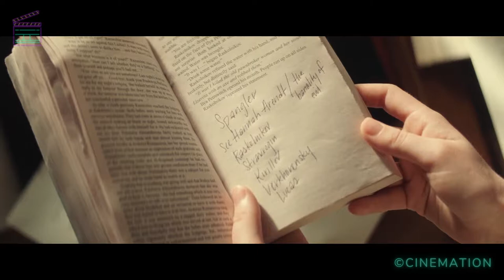Un profesor de filosofía encuentra una voluntad de vivir cuando comete un acto existencial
Título de la película: EL HOMBRE IRRACIONAL(2015)
Un atormentado profesor de filosofía encuentra ganas de vivir cuando comete un acto existencial.